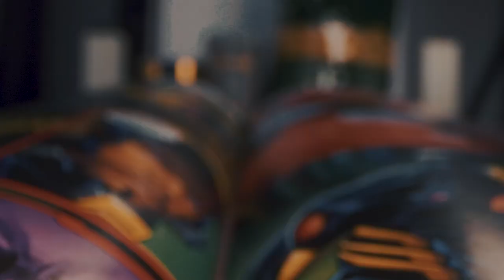Cosmic Crucible - Can I Go 3-0?!?!? - The Throws Are Real!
Feeling thirsty?

Time Stamps:
00:00 Opening
00:32 Stage 4 -  New Warriors Vs Secret Defenders - 30k Punch Down
02:05 Stage 2 - Big Time Secret Defenders Vs Bifrost - 30k Punch Down
05:23 Stage 2 - Death Seed Clean Up
06:30 Stage 1 - Tangled Doom Vs Darkhold Quicksilver - 200k Punch Up
10:15 Stage 5 - Eternals Apoc Vs Unlimited - 100k Punch Down
12:40 Stage 4 - Masters Of Evil Vs Gamma - 400k Punch Up
15:00 Stage 3 - Undying Dorm Vs Infinity Watch - 240k Punch Up
17:25 Stage 5 - Clean Up
18:56 Results (I Did Actually Win, He Didn't Clean Unlimited!)